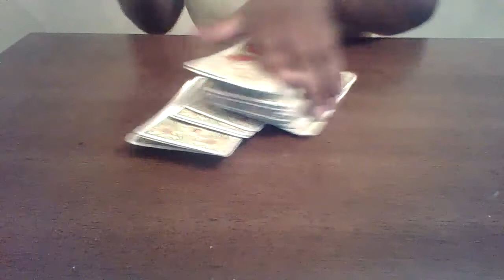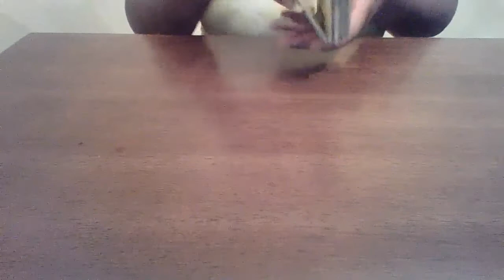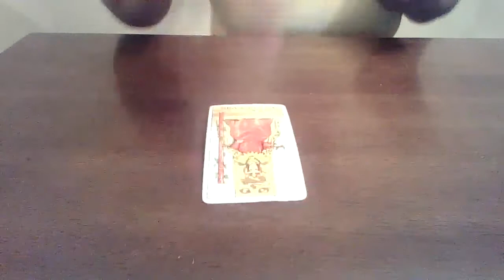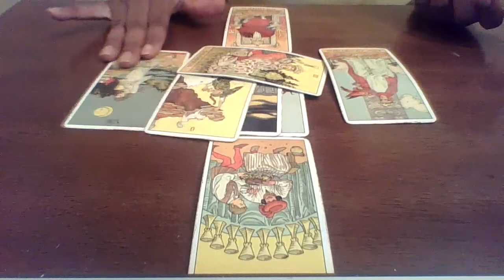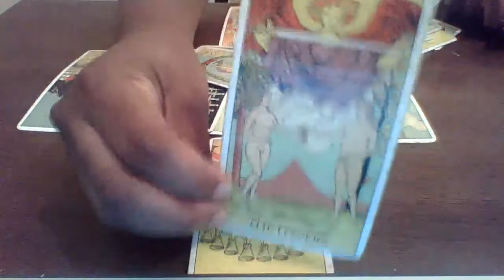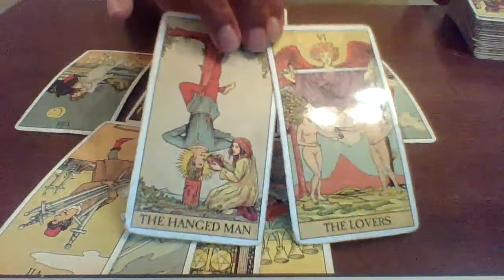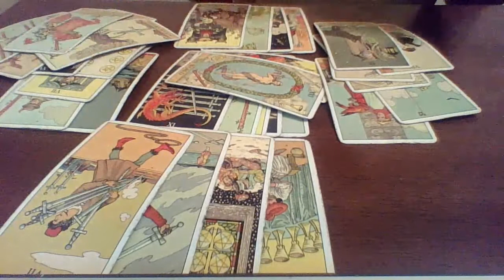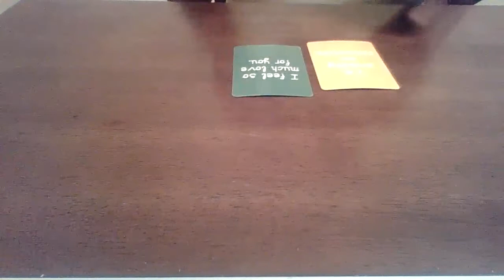Cancer November 9-16 | Keep digging you’ll find what you’re looking for 🕵️‍♀️